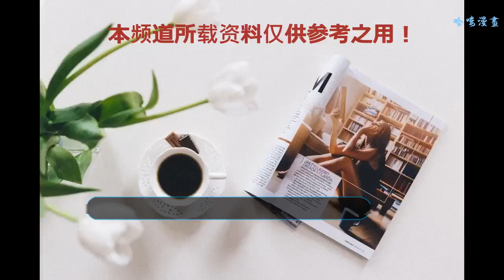孟非竟然把女嘉賓請下臺，網友大贊，這是為什么？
我們都知道綜藝節目一直比其他電視劇的收視率要高，因為綜藝節目一般比較接地氣，接近生活，很受觀眾的歡迎，很多的電臺也開始做起了綜藝節目，但是《非誠勿擾》絕對不會輸。
    對于非誠我們都是非常熟悉的，很多年前的老節目了，其中最讓人印象深刻的就是孟非了，他的主持風格很受到觀眾的喜歡，時常能把觀眾都逗笑，節目在孟非這樣幽默的主持下，收視率非常高。孟非在臺上，從沒有去迎合一些嘉賓的觀點，有自己的立場，態度也表達的非常明確。對待一些嘉賓也會非常的溫暖，到了關鍵時刻，會給嘉賓一些的建議，所以孟非這樣的主持風格，不受歡迎才怪呢！然而有次孟非就把一女嘉賓請下了臺，這是怎么回事呢？
    非誠這個節目太火了，所以會有很多的人想借助這個平臺給自己漲人氣，王宇軒就是其中的一個。她也是孟非第一次請下臺的女嘉賓。王宇軒參加過很多類似的節目，很頻繁的出現在觀眾的視野中，她給我們的第一印象是挺好的，感覺這個人很豪爽，但是上那么多次那么久節目，一直沒有牽手，肯定會受到一些觀眾的吐槽和評論，這也使王宇軒的人氣也漲了不少。
    王宇軒因為人氣的攀升，在嘗到了甜頭后心就更大了，還想演藝圈去發展，在非誠的時候，經常給男嘉賓留燈，但是到最后的關鍵環節就會以各種借口來的拒絕，幾次就算了，但是多了之后就會被人吐槽，很多網友都會到他的微博去留言，也有一些網友說：“這不是耽誤了男嘉賓么”。
    看來王宇軒不是想在這個節目來相親，只是想在這個平臺漲人氣而已，如果要是真的想來找對象的話，肯定能找到的合適的，我們也看過這么多集的非誠，大部分的男嘉賓都是月收入過萬的，甚至有些是老板，無論是生活還是物質都都滿足大多數人的需求。但是王宇軒這么久一直沒有牽手，觀眾都認為她是借非誠來“炒作”自己。
    觀眾能看出，當然逃不出孟非的眼睛了，面對這樣的事情，孟非怎么可能不管呢？于是孟非就把王宇軒給請下了臺，之后網友就表示：“自從她走了之后，心情都舒服了”。王宇軒不管是顏值還是身材都是值得夸贊的，但是她這樣的做法，真的是不太好。